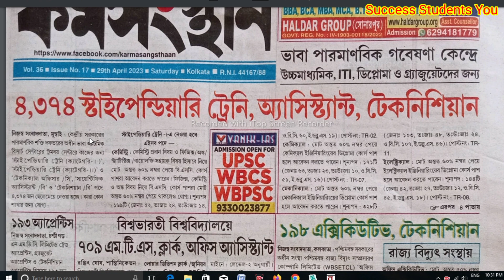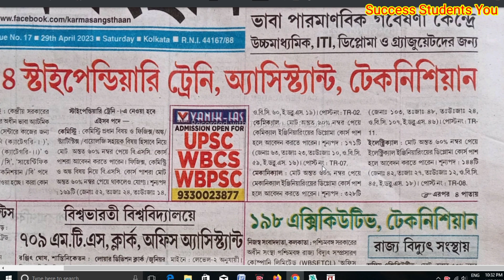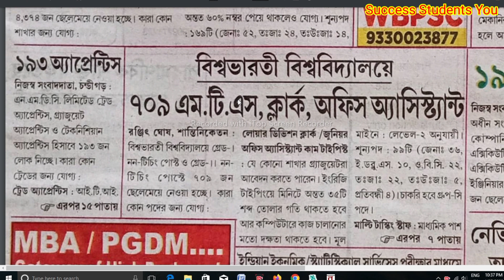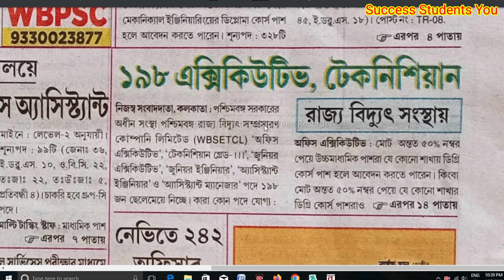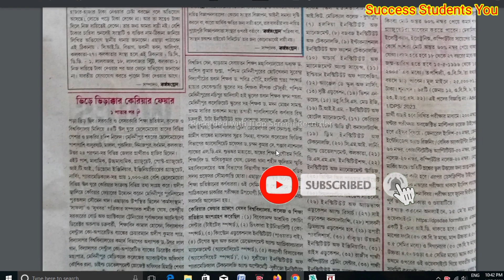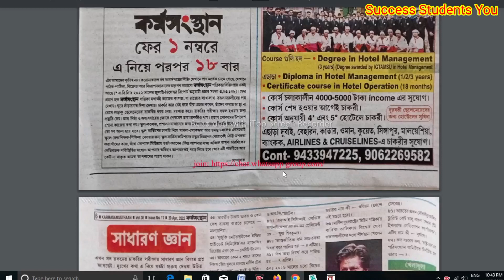কর্মসংস্থান পেপার এসপ্তাহের karmasangsthan paper This week l today karmasangsthan paper l WB new job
কর্মসংস্থান পেপার এসপ্তাহের karmasangsthan paper This week l today karmasangsthan paper l WB Govtjob

কর্মসংস্থান পেপার এসপ্তাহের karmasangsthan paper l today karmasangsthan paper l west bengal job

কর্মসংস্থান পেপার এসপ্তাহের karmasangsthan paper l today karmasangsthan paper l west bengal job l

কর্মসংস্থান পেপার এসপ্তাহের
 karmasangsthan paper l today karmasangsthan paper l west bengal job l কর্মসংস্থান পেপার এসপ্তাহের

west bengal job channel
karmasangsthan

karmasangsthan this week,karmakshetra paper today,this week karmasangsthan paper,কর্মক্ষেত্র,railway job,wbpsc job,wbp,west Bengal police,Kolkata police job vacancy

karmasangsthan
কর্মসংস্থান
today karmasangsthan paper
কর্মসংস্থান পেপার
karmasangsthan paper
kormosonthan paper today
karmasangsthan today
kormosangsthan
wb job
wb vacancy
wb job channel
31st december karmasangsthan paper
wb clerk
wb group d
wb psc job
kolkata job

karmasangsthan
কর্মসংস্থান
today karmasangsthan paper
কর্মসংস্থান পেপার
karmasangsthan paper